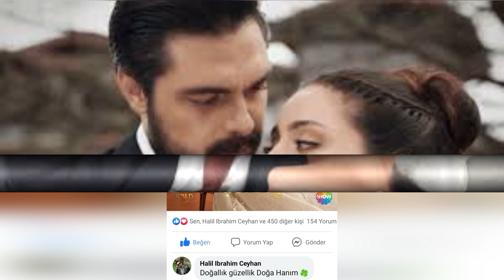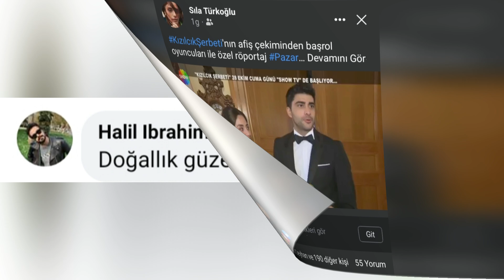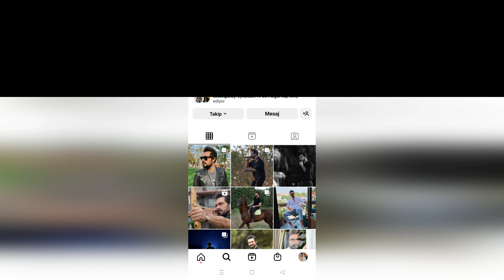De Halil a Sila; mensajes de amor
Sr. Khalil,
en el trabajo.
Al hacer tales noticias, siempre de Halil,
con ARMAĞAN ÇAĞLAYAN,
Recuerdo lo que dijo en el programa.
Ellos mismos lo dijeron.
Pero no parece ser así en estos días.
Debajo de cada foto de Sila,
 Empezamos a ver un comentario.
¿Me pregunto porque?